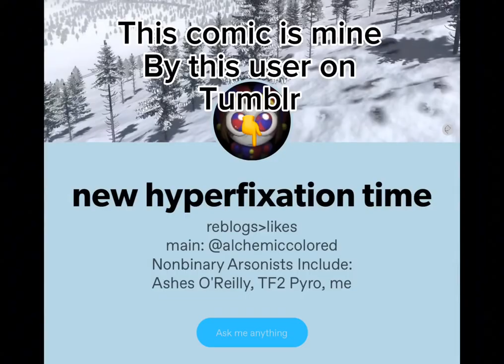Kinger pillow castle (not a ship) dubs the amazing digital circus (NOT MINE COMIC!)